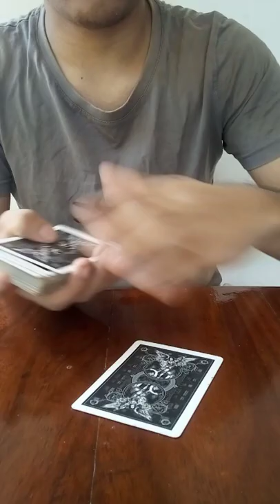යාලුවා තෝරගත්ත කාඩ් එක කියමු / යාලුවව පුදුම කරමු / මැජික් කරන හැටි / මැජික් සිංහලෙන්